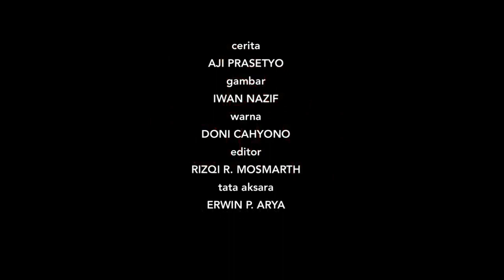Komik Dubbing - SI BUTA DARI GUA HANTU EPS 01 - BumiLangit